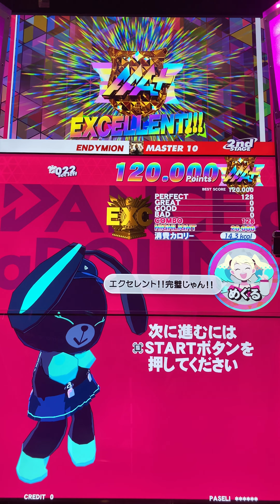【DANCE aROUND】ENDYMION【MASTER】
Player:TAKUNYAN